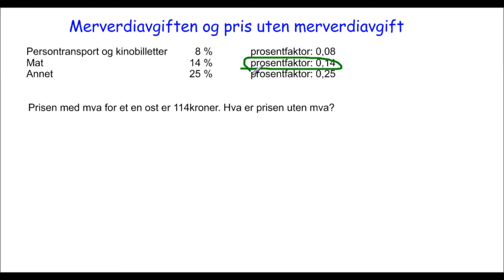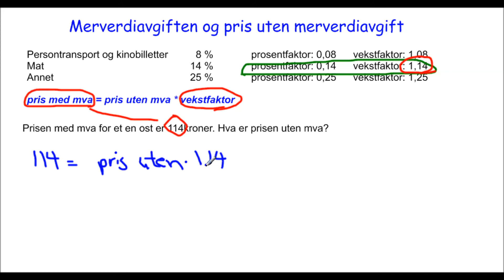Pris uten merverdiavgift